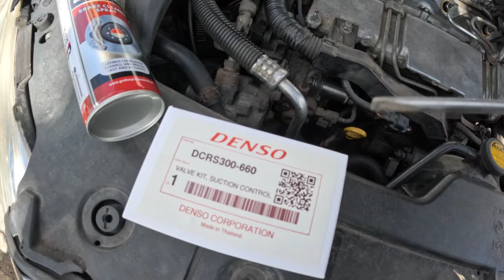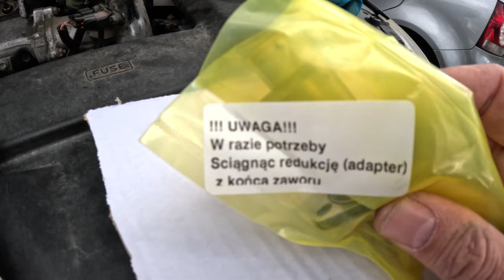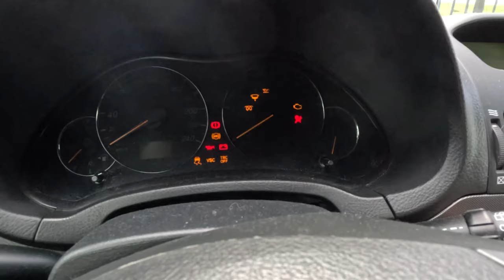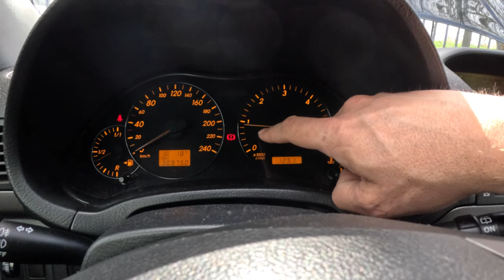WYMIANA USZKODZONEGO ZAWORU SCV.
Jest mi niezmiernie miło cię przywitać.

Dziś specjalnie dla was postanowiłem nagrać materiał w którym zobaczycie troszeczkę inny rodzaj zaworów, niż zielony i czerwony. Bohaterem będzie zawór koloru srebrnego!

To co mnie ukierunkowało do wymiany zaworu, była nierówna praca silnika, wolnych obrotach, problem z przyśpieszanie. Silnik dławił się i wyskakiwał check, trudno było zlokalizować przyczynę, ale udało się.

Samo czyszczenie zaworka prawdopodobnie nie zda egzaminu i warto jest kupić nowy!

Po wymianie, silnik zupełni inaczej wkręca się w obroty, a przyśpieszanie jest płynne w całym zakresie obrotów.

Będę obserwował spalanie i inne objawy, dam wam o tym znać.

Pozdrawiam kanał @AutoDyzurEKG na którym w ostatnim czasie była toyota rav4, być może to ten zaworek sprawiał problem.

Masz pytania, pisz w komentarzu :)